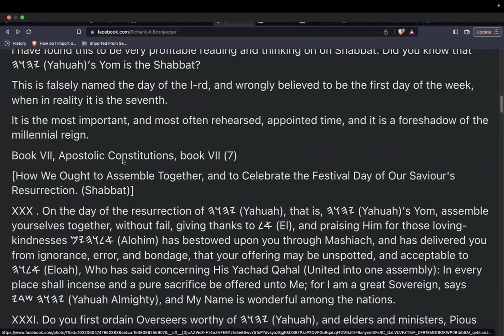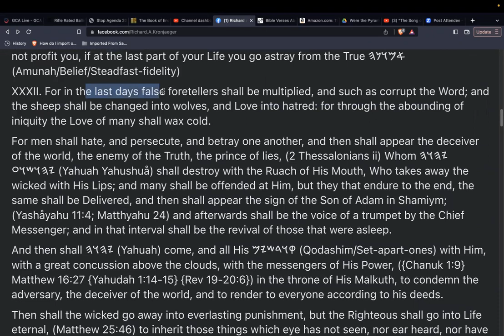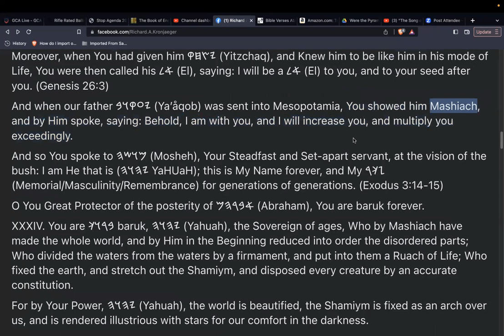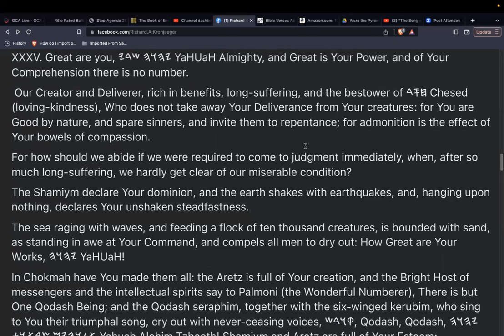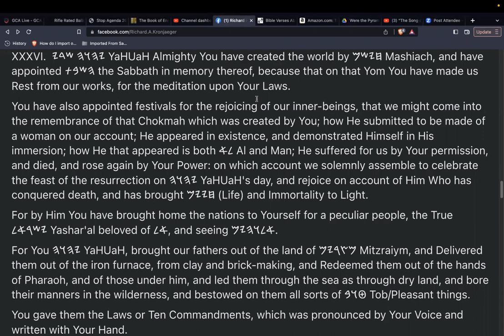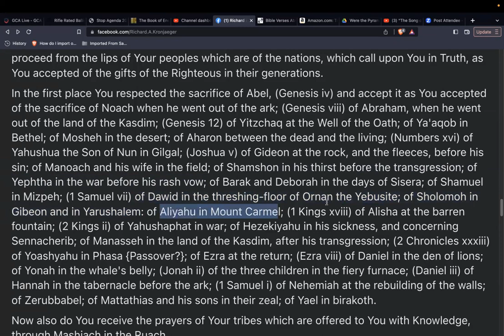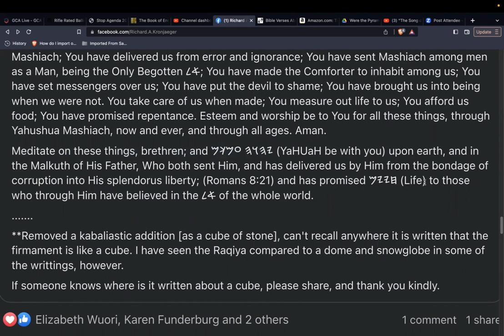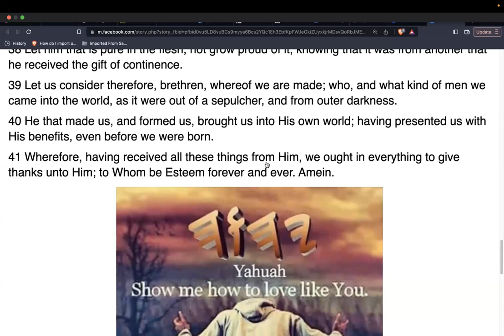SS On the Shabbat from the Apostolic Constitutions and the hope set before us shown in 1st Clement.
We wanted to make sure it would record this week, last week it did not, so we decided to go over what the Apostolic Constitutions said in regard to the Shabbat. After, we read a chapter from 1st Clement to the Corinthians in regard to the gifts of Alohim and how to obtain eternal well-being.

Thank you for your time, have a wonderful day and Yahuah be with you always.